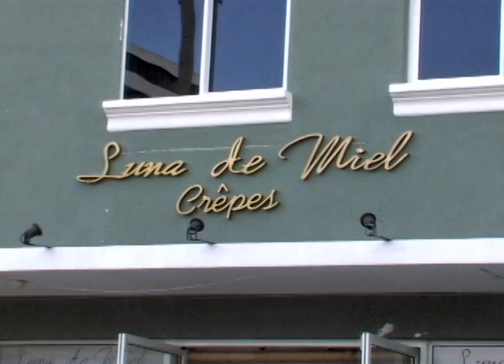XL nueva imagen Entrevista por Revista Fashgt